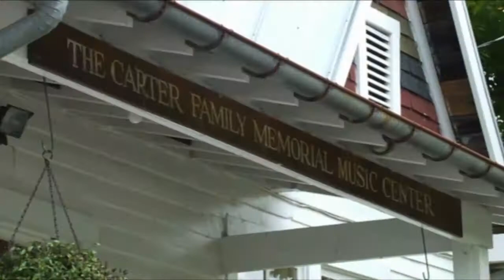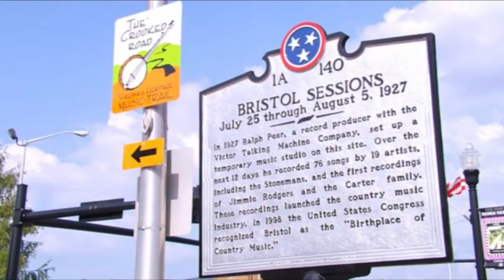On The Crooked Road - Carter Family Fold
Hiltons, VA -Janette Carter, one of three children of A.P. and Sara Carter established the Carter Family Fold in 1979 to honor the memory of her parents and Maybelle Carter who played a historic role in helping give birth to the age of country music beginning in 1927. Even though Janette has passed away, her daughter Rita is carrying on the musical and performing legacy she established. Every Saturday night the tradition is carried on with old time and bluegrass music. Visitors can also explore the Carter Family Museum housed in the old A.P. Carter Store. More information about the Carter Family Fold, a Crooked Road Major Venue, is available at carterfamilyfold.org/